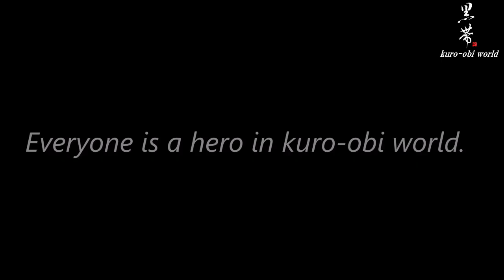Mahiro Takano, Amazing Karate Girl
JKA JUNIOR STAR , MAHIRO's Kata EMPI.

★黒帯ワールドのDVD作品を見よう！